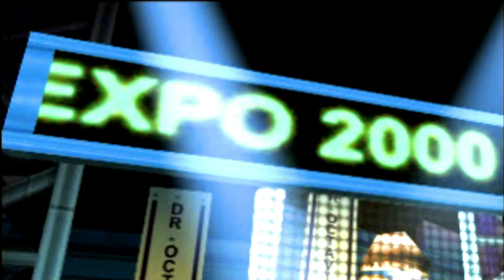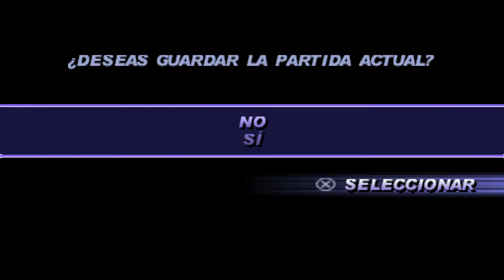Spider Man PS1 Todos los Cómics Parte 1 FULL HD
Un increíble juego del Hombre Araña Remasterizado con una unos gráficos mejorados, en esta ocasión veremos toda una recopilación de los Comics y la primera entrega de los sucesos de esta entrega.